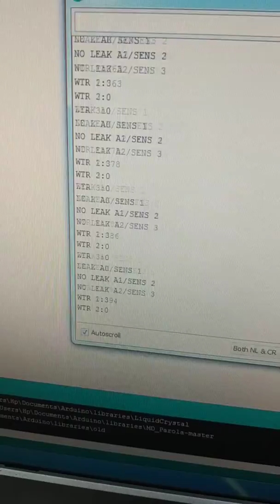Water Leakage System